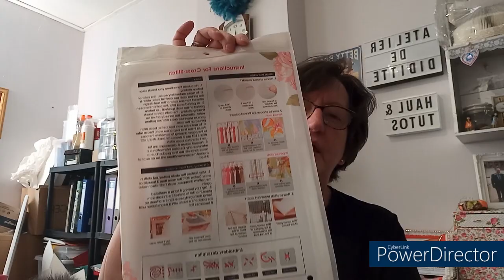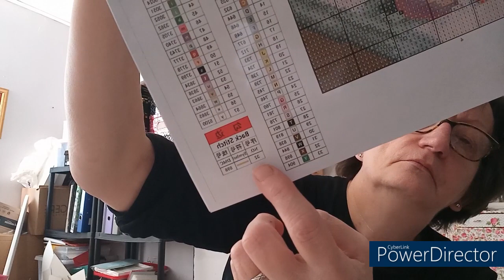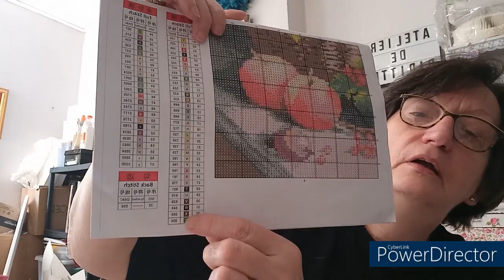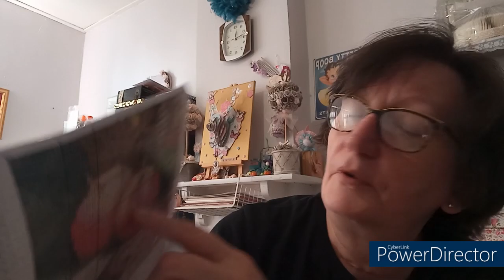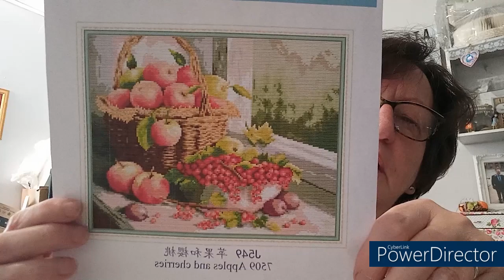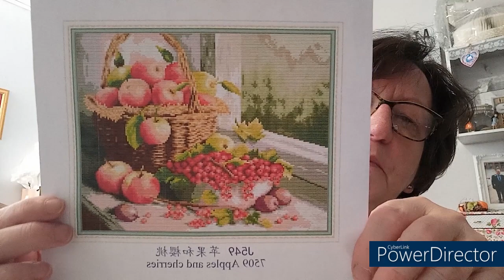UNBOXING DIAMOND PAINTING et POINTS DE CROIX de la BOUTIQUE PAINTSOMEWAY